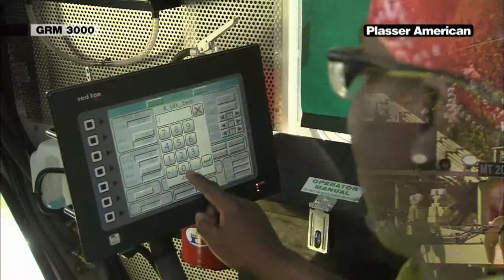GRM 3000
Plasser & Theurer
CSX Corporation